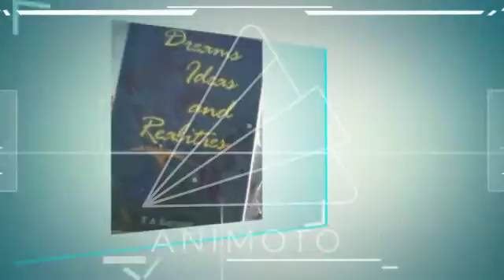E-Book by T A Ramesh CD 8 POETRY 5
E-Book by T A Ramesh CD 8 - POETRY 5: Dreams and Love Unique; Blossoming Flowers Unique; Crops of Ideas; World of Poetry; Romantic Poems; Love, life, Nature Poems